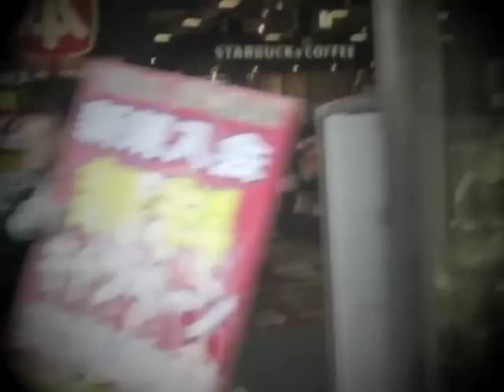saosin japan 2010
saosin tour video in japan